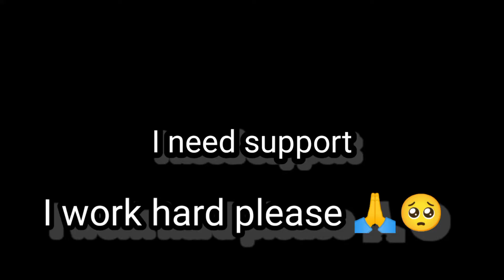😤 this player challenge me and I accept his challenge || 1 vs 1 clash squard match || Hunter gamerxt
😤 this player challenge me and I accept this challenge || 1 vs 1 clash squard match || Hunter gamer

information
        this gamplay is friendly match so don't hate and this gamplay is free fire clash squard gamplay of 1 vs 1 friendly match

total gaming#badge 99#desi gamer#raistar

etc.

INDIAN YOUTUBER